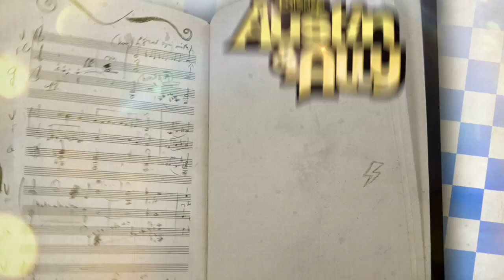Tracks & Troubles - Clip - Austin & Ally - Disney Channel Official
Jimmy Starr wants to meet with Ally.